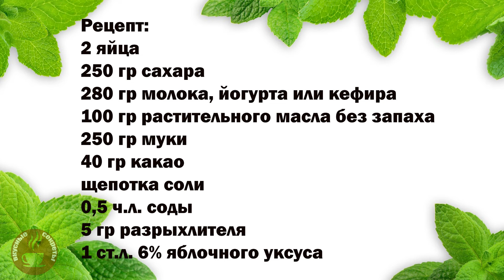Бисквит который всегда получается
Это самый простой рецепт бисквита, который получается всегда пышный и вкусный. Готовить его можно даже без миксера, просто замешать тесто ложкой. А выпекать в духовке или мультиварке. Получится у всех!

Рецепт:
 2 яйца
250 гр сахара
280 гр молока, кефира или йогурта
100 гр растительного масла без запаха
250 гр муки
40 гр какао
щепотка соли
0,5 ч.л. соды
5 гр разрыхлителя
1 ст.л. 6% яблочного уксуса
или 1 ч.л. 9% уксуса
Все продукты должны быть комнатной температуры. Форма диаметром 20 см. Выпекать в мультиварке режим "Выпечка" примерно 60-70 минут. Или в духовке при 180 градусах 45-50 минут